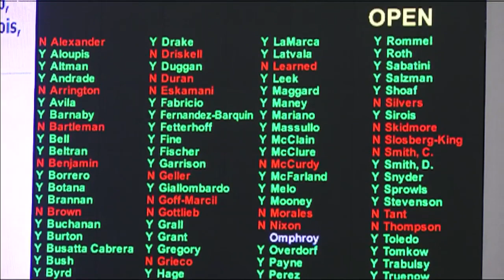State Rep. Robin Bartleman joins TWISF to discuss Florida abortion bill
One of the most controversial and divisive bills this legislative session is now heading to the Florida Senate.